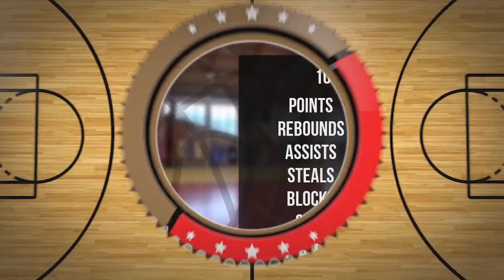Kacper Suski Player Mixtape DC90 Brzesko 2023